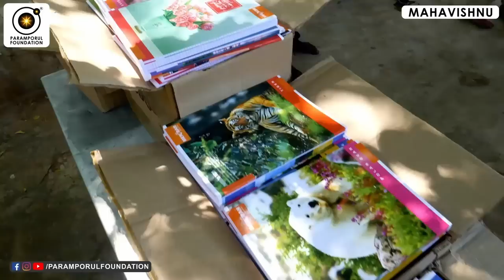தீட்சை கொடுத்து பேயை விரட்டிய Thrilling அனுபவம்! Live Real Ghost Experience Caught on Camera!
From a spooky 3,200-year-old tale written on broken pottery pieces to amateur YouTube videos of "ghost chases," frightening tales of apparitions, demons and goblins have been documented since ancient times and continue to fascinate people today.

For daily Annadhanam & Other Charity Activity Contributions:

NAME : PARAMPORUL FOUNDATION
AC NO : 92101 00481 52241
IFSC: UTIB0000210
SAVINGS TRUST AC
AXIS BANK